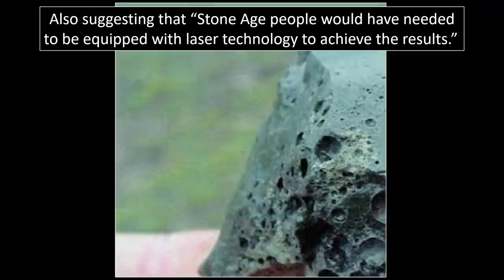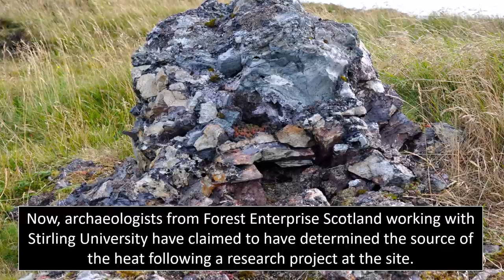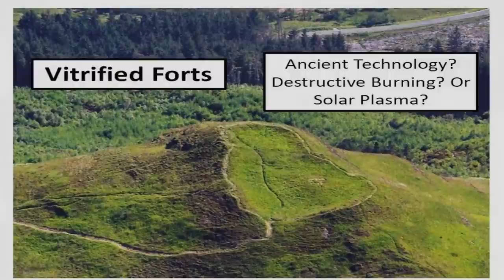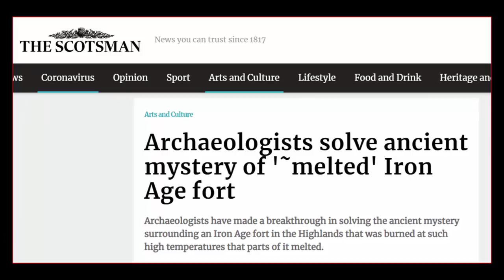"Laser-Melted Forts" Mystery Solved?